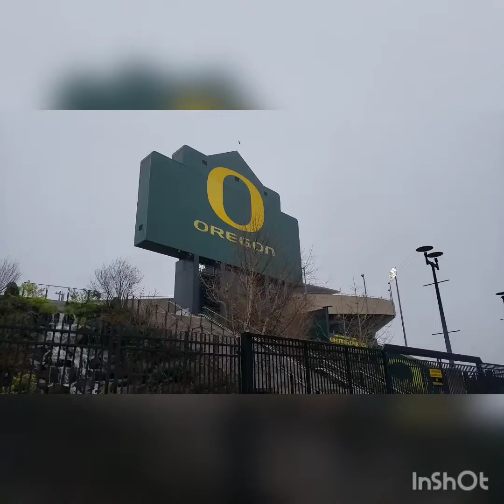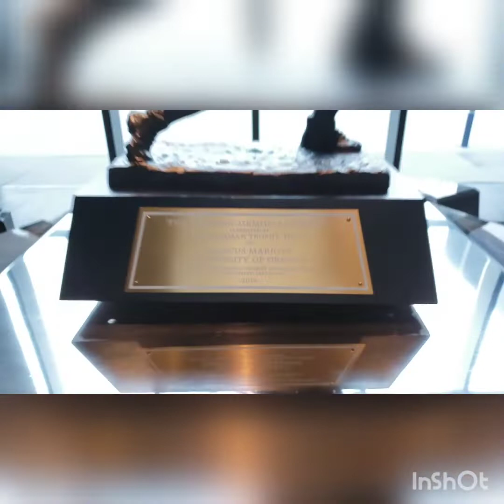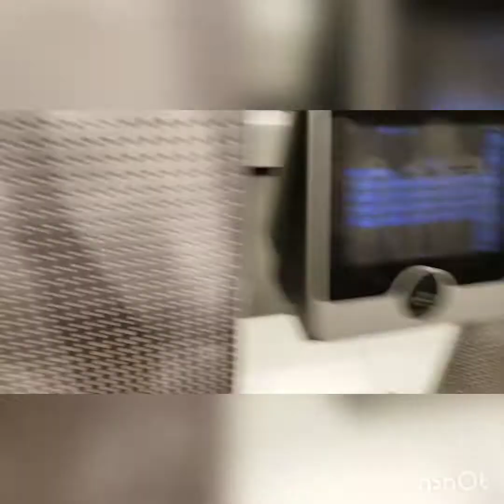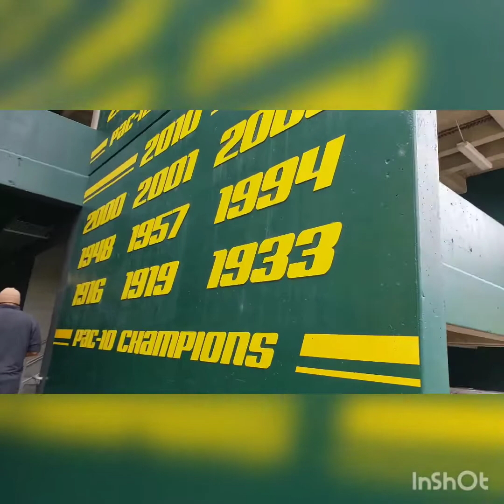Unofficial visit to Uof Oregon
Ok for children